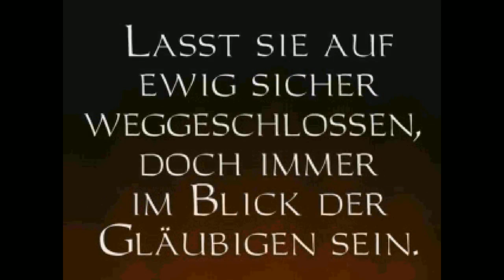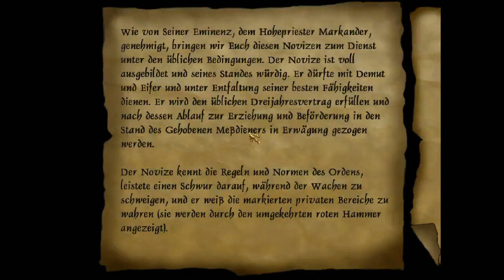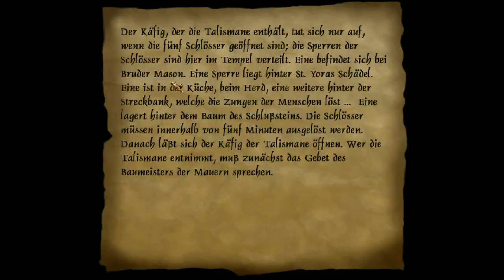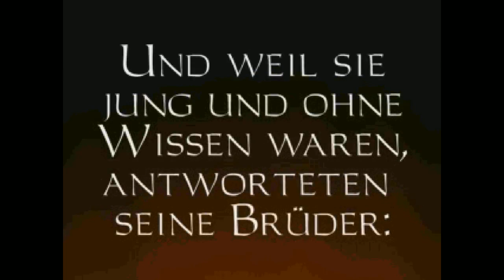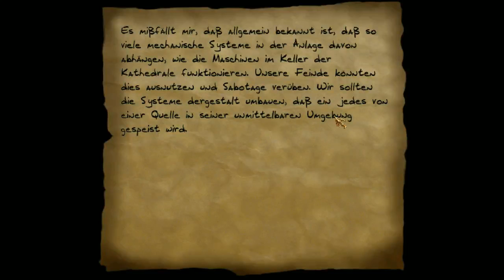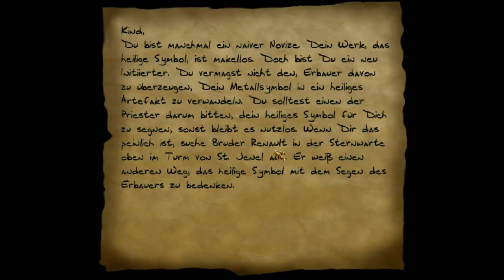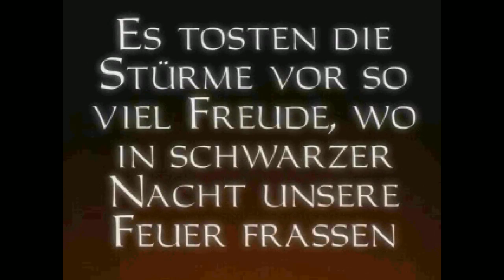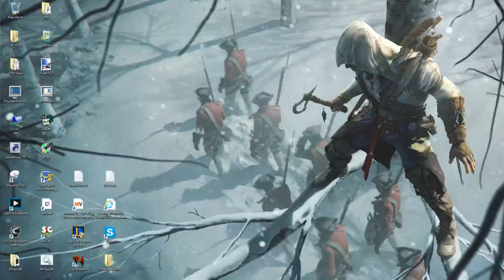Let's Play Thief #008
Heute geht es weiter mit Thief :D Geschlagene 2 1/2 Stunden mit Undercover Mission und Untoten :)